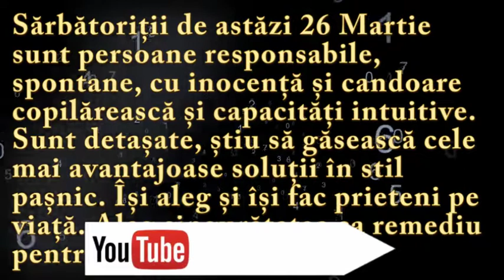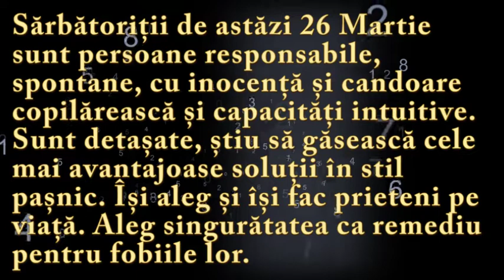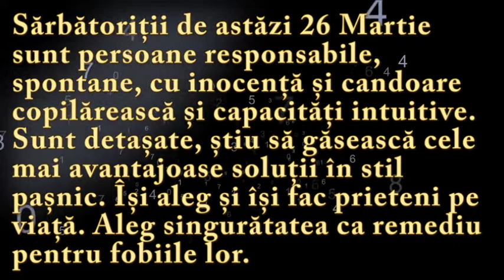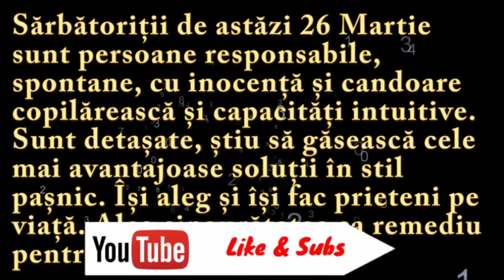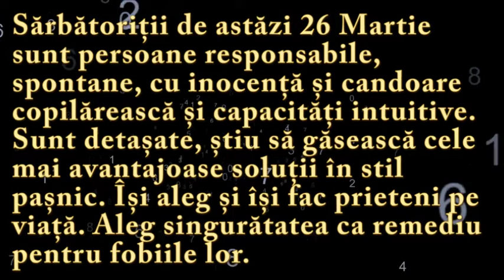Numeroscopul pentru 26 Martie